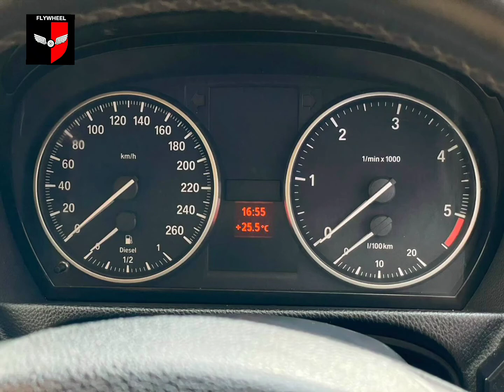BMW 320 D 2010 LIFETIME TAX PAID IN STOCK NOW